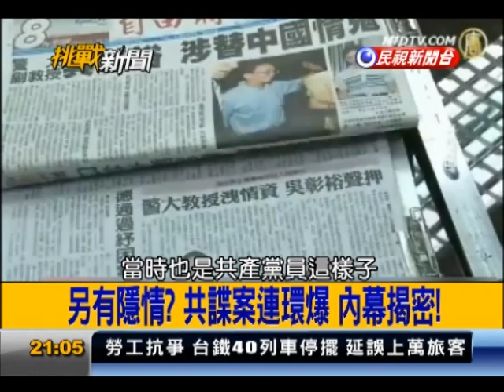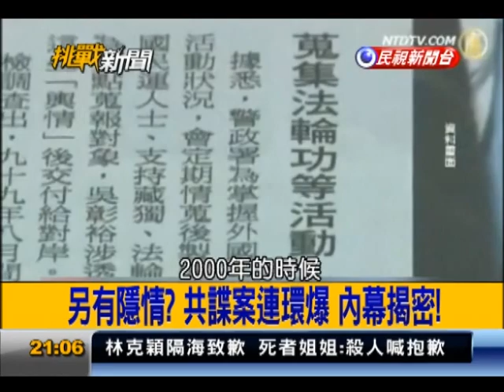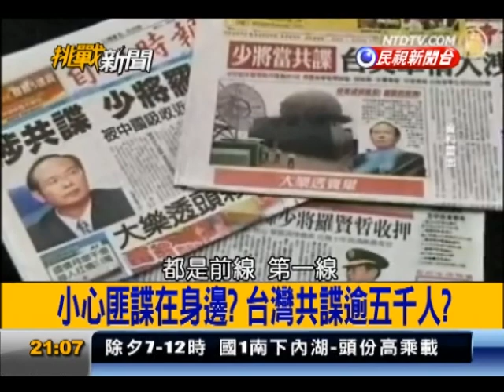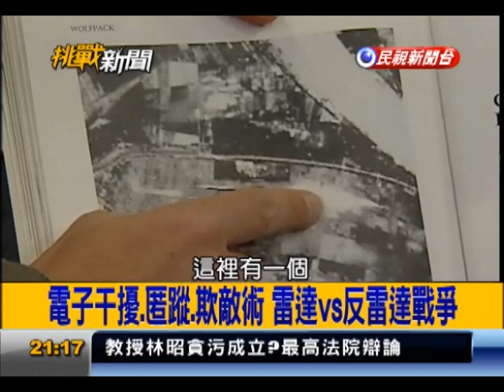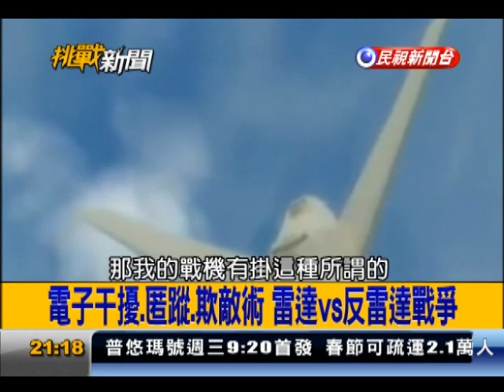2013.02.06【挑戰新聞】"諜諜"不休! 國軍將官牽扯兩岸情報戰!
小心匪諜在身邊? 台灣共諜逾五千人?
若開戰 台潛艦必敗? 機密潛艦海圖遭竊?
台海水文資料外洩 中國潛艦躲我聲納追蹤!
火控雷達瞄準日艦? 鎖定目標一觸即發!
電子干擾.匿蹤.欺敵術 雷達vs反雷達戰爭!
匿蹤戰機成世界潮流 伊朗也要湊一腳?
猛獸與人的"跨物種情誼"真實上演!
好狗命! 牧羊犬"岡特"獲遺產43億台幣!
動物富豪排行榜 貓犬繼承龐大家業!
英女王伊莉莎白二世 擁16國上億子民!
全球在位最久的君王 泰皇蒲美蓬愛民如子!
埃及豔后項鍊 藏西伯利亞"女祭司"古墓?
退役"海豹"隊員當保姆!? 美富豪新寵!